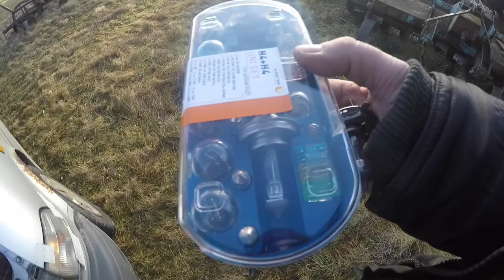Nowy nabytek, czy nowy wygląd ? Ursus C 325